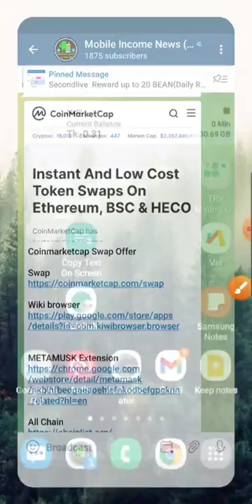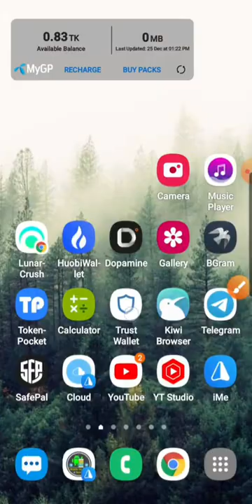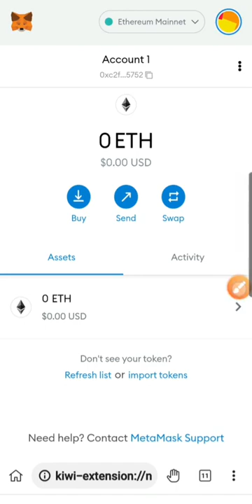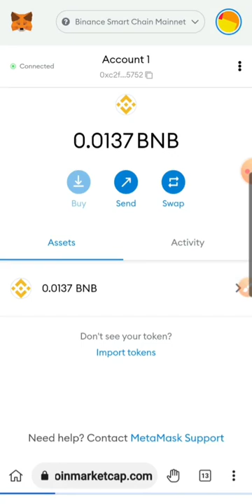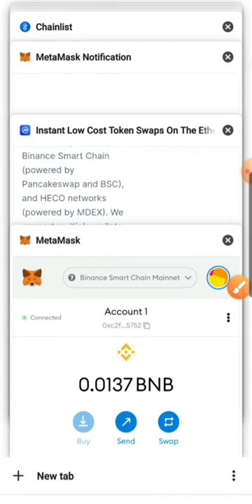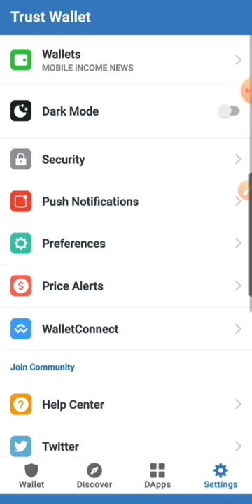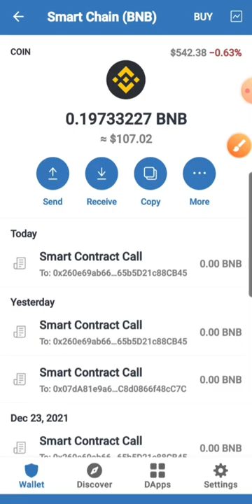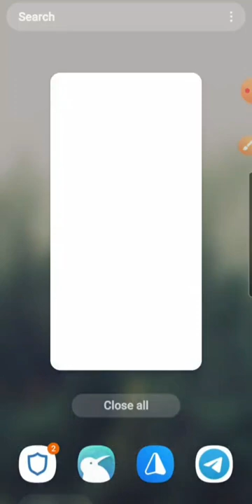500$ Income Coinmarketcap Swap Upcoming Airdrop | দারুন অফার ভেরিফাইড প্রজেক্ট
500$ Income Coinmarketcap Swap Upcoming Airdrop | দারুন অফার ভেরিফাইড প্রজেক্ট

পেমেন্ট প্রুফ ও আপডেট পাবেন

❇️ MOBILE INCOME NEWS❇️